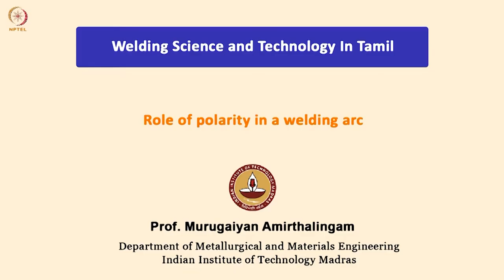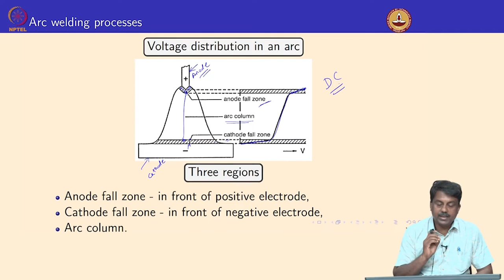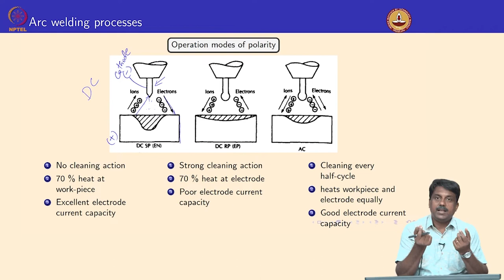Role of polarity in a welding arc